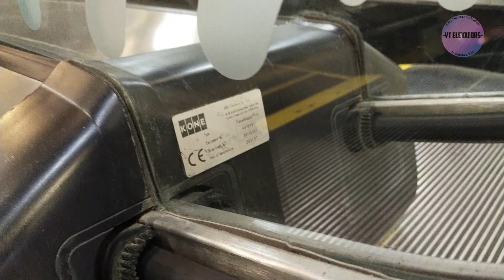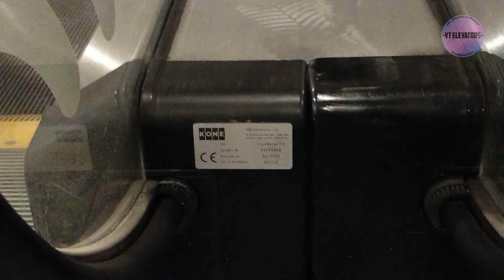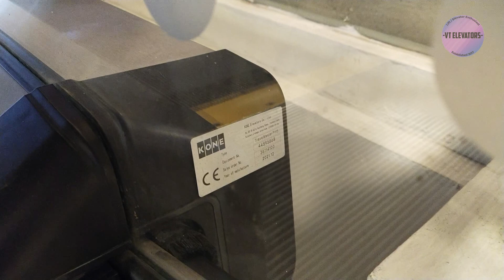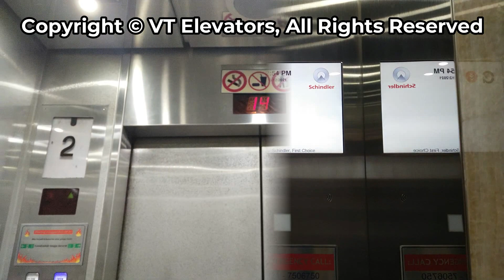Tour of Escalators & Travelators at Tokyo Hub PIK 2, Tangerang: KONE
A full tour of KONE escalators and travelators at a new mall in PIK 2 area

Timestamps:
0:00 Below Tower C-D (Escalators)
1:50 Below Tower E-F (Escalators)
3:28 Below Tower A-B (Travelators)

[Video Information]
• Shooting Date: May 21st 2023
• Camera: Vivo S1 Pro
• Edited with: Filmora 9

[Building Information]
• Building Name: Tokyo Hub
• Building Type: Shopping Mall
• Location: Pantai Indah Kapuk (PIK) 2 (Otista Rd.)

[Escalator Information]
• Brand: KONE
• Model:
   - Escalator: TravelMaster 110
   - Travelator: TravelMaster 115
• Installer: PT KONE Indo Elevator
• Installation Year: 2021
• Serial Number:
   - Below Tower C-D: 44164906 / 44164907
   - Below Tower E-F: 44164911 / 44164912
   - Below Tower A-B: 44595868 / 44595869
• Serving: (all banks) P1, GF
• History: (all banks) Original